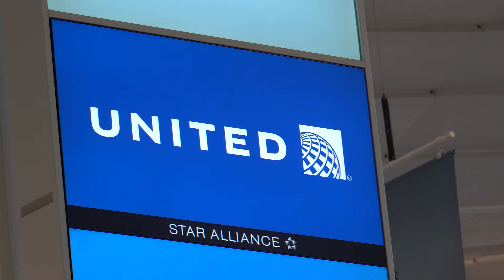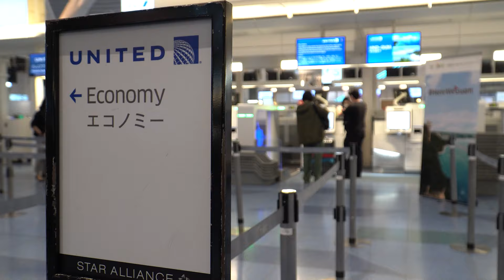New United Airlines route aims to boost tourism amid sinking Yen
United Airlines’ officials say their new route between Haneda and Guam is expected to boost tourism amid a sinking Yen. The airline is putting forth efforts to revitalize a lagging Japan market to pre-pandemic levels.